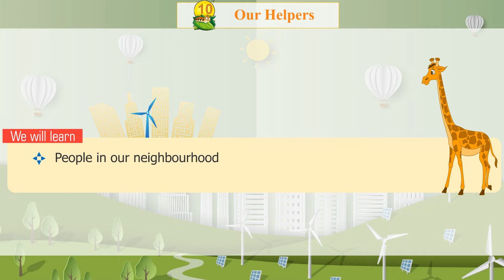Knowledge Tree Books E.V.S Class 1 Chapter 10